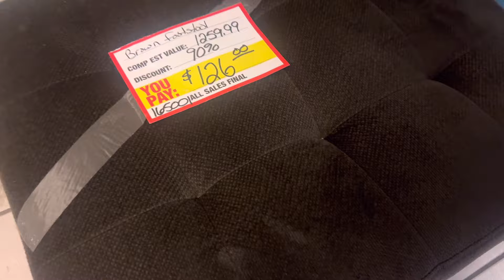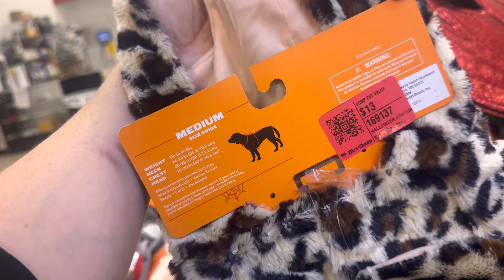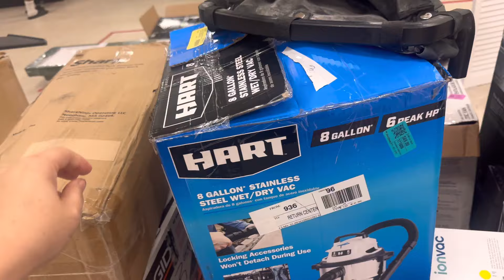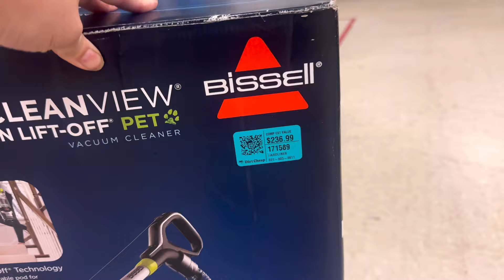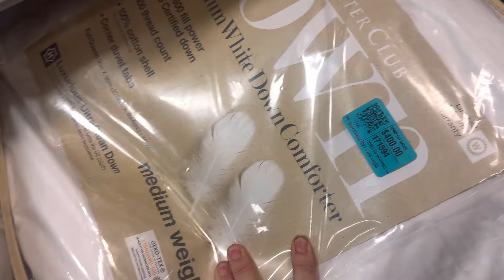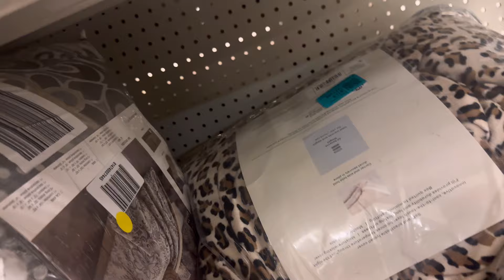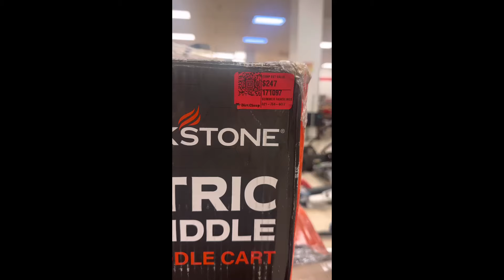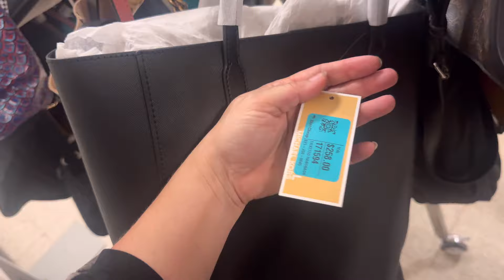90%!off 🤣 The Country Couponer 💥 sept. 1, 2024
1¢ 🔥 Penny Shopping 🍀 Dollar General 🤣 The Country Couponer 💥

I love Penny shopping and couponing at Dollar General, it is so much fun! My videos are for the advanced penny shoppers entertainment & education ❤️… Everything I buy on MY channel is 1¢ or 90% off. on ALL DG videos, we get our penny list from Kristie’s Connections, The Freebie Guy and any other public resource. I do not post the penny list.
“See you next Tuesday” 😘 Comedy + Penny Shopping = ME!!!🤣

Self cleaning litter box - $120 code: SUPER120 or $40 off code: TCC 🔗